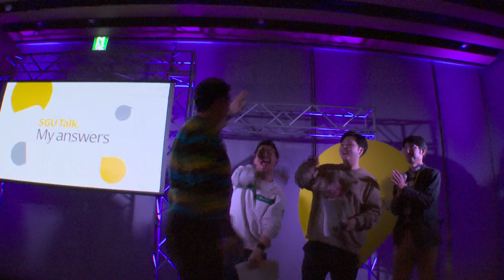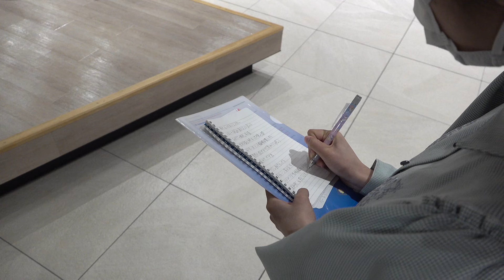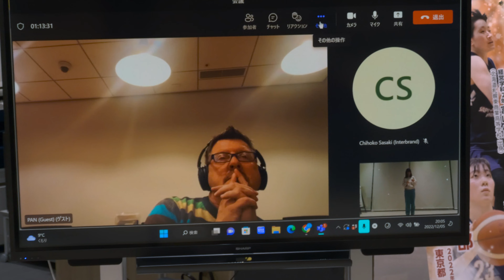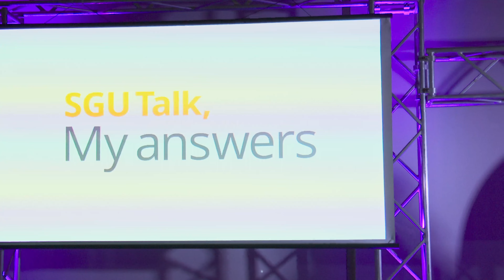SGU Talk, My answers メイキング（ver.B)｜札幌学院大学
One life, Many answers。
今、夢中になっていること、興味があること、そんな一人一人の中にあるMy answer をプレゼン！ プレゼンをするのは2022年6月に募集をして、応募してくれた学生のなかの５名。この５名は、数か月ワークショップに参加。TEDスタイルのプレゼンに仕上げるサポートは、TEDxTokyo代表のパトリック・ニュウエル氏に担当していただきました！
イベント当日はパトリック・ニュウエル氏も会場にお越しになりました。第一線で活躍するプレゼンの達人と共に、大学生活の思い出に残るクリエイティブで刺激的な体験をしてみませんか？